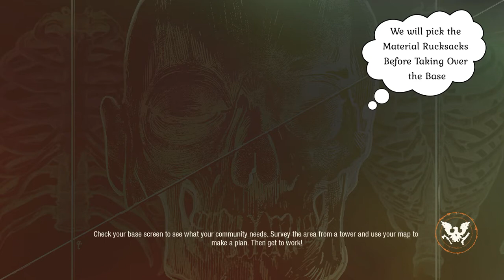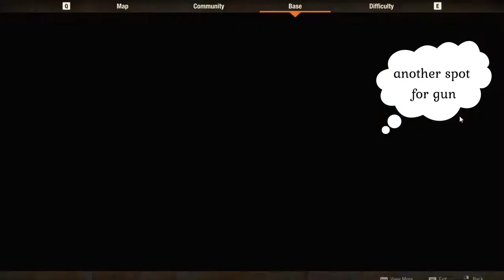Early Base Building SetUp[Fresh Start]-State of Decay2|Lethal Zone|ProvidanceRidge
For early base startup find the rucksack before claiming your base in Providance Ridge Map.